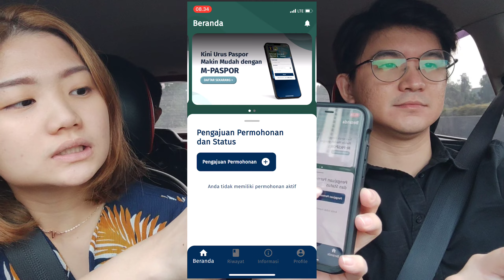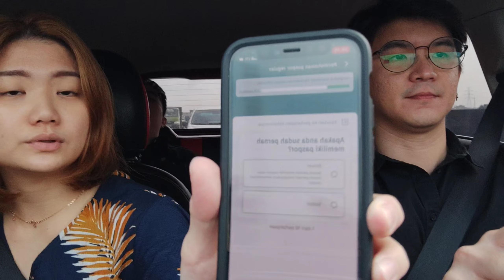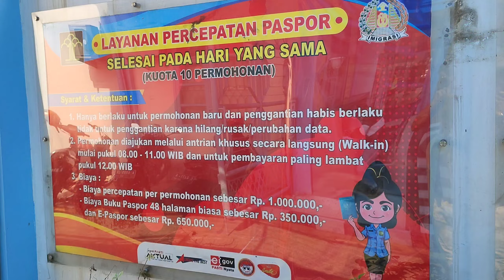Menjawab Pertanyaan Seputar Gocar Grabcar | Tutorial Perpanjang Paspor | Nganter ke Serang, Banten!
Hi, guysss.. Kali ini gw nganter offline tujuan ke Serang, Banten.
Karena perjalanan cukup jauh, jadi gw sekalian jawab pertanyaan tentang Gocar dan Grabcar.
Selain itu, gw juga share cara perpanjang paspor bagi kalian yang ada rencana pergi ke luar negri.